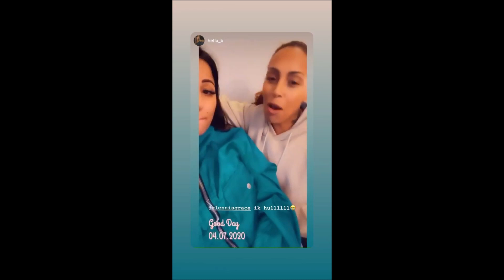Silly Glennis Grace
Silly Glennis Grace singing a funny dutch song.